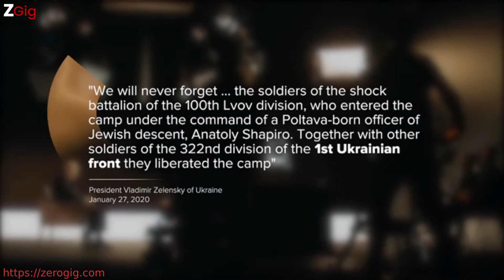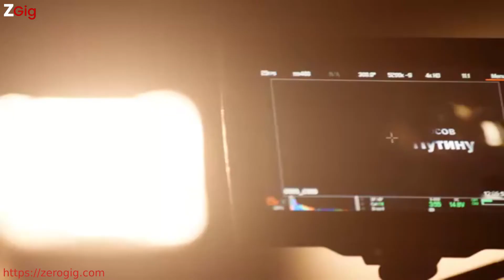March 10, 2020 | Putin on memory of Great Patriotic War, Stalin and Hitler (TASS interview)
The tenth part of Vladimir Putin's interview to TASS News Agency has been published.
The 20 Questions with Vladimir Putin project is an interview with the President of Russia on the most topical subjects of social and political life in Russia and the world. Total recording time is 3.5 hours.
About Us:
ZeroGig project has been created to make sure that users can view and watch videos otherwise hidden/obfuscated by media. This project is part of a new ecosystem that will come into play very soon in future.
Enjoy and God bless all.